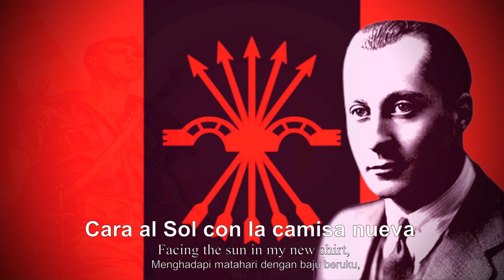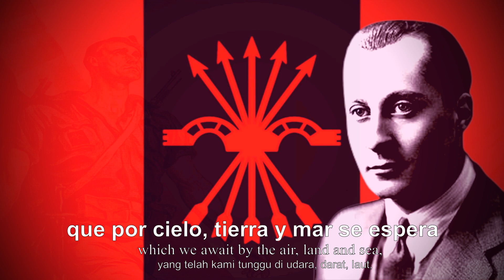'Cara al Sol' - Anthem of the Spanish Falange